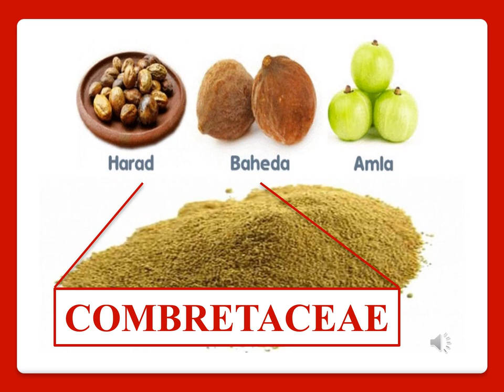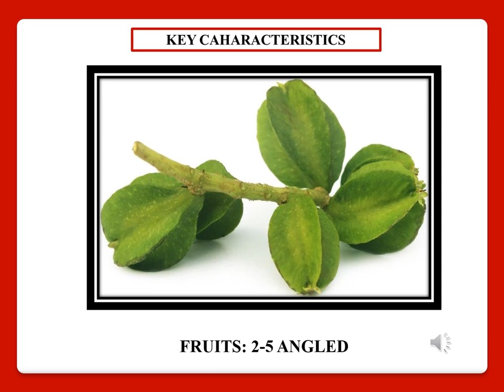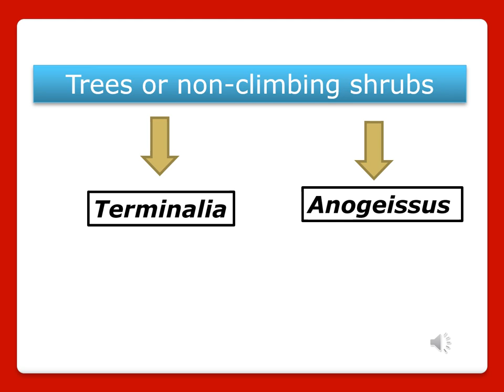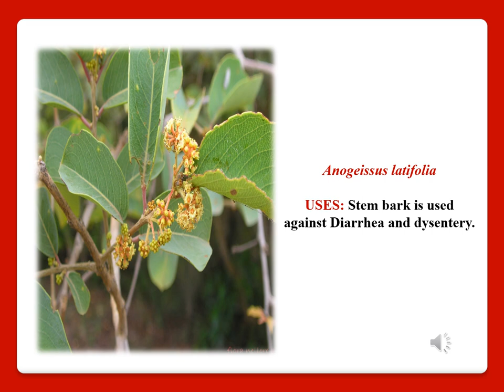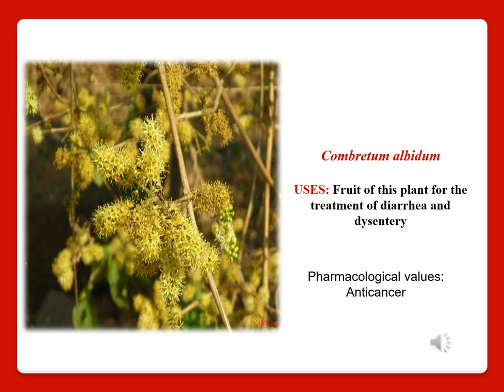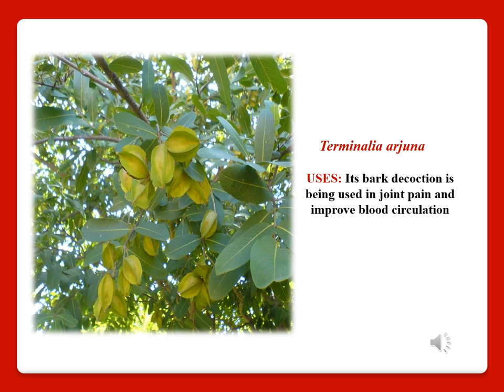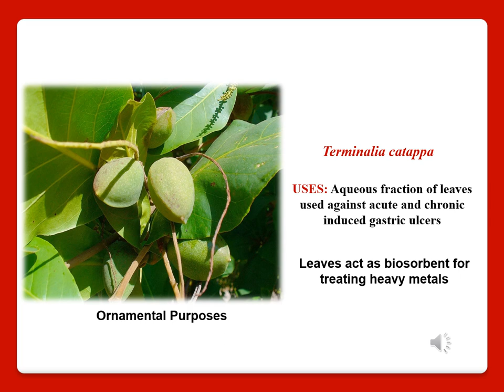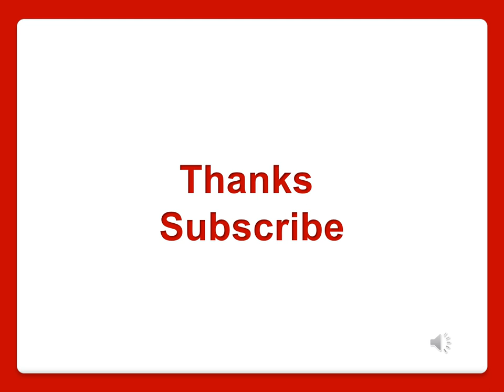Medicinal Plants of Combretaceae family